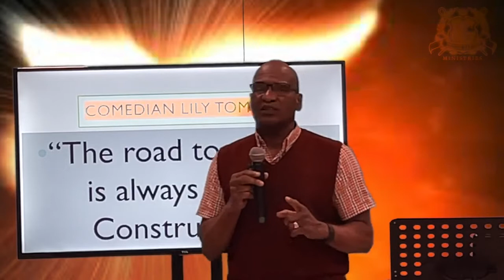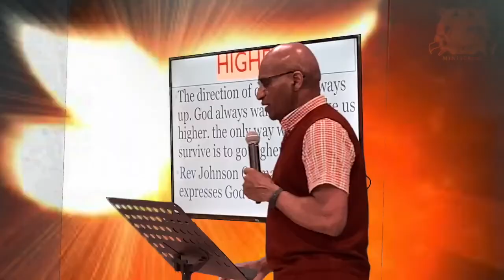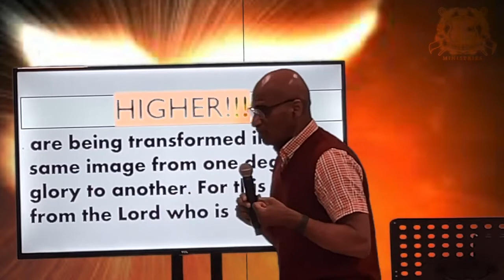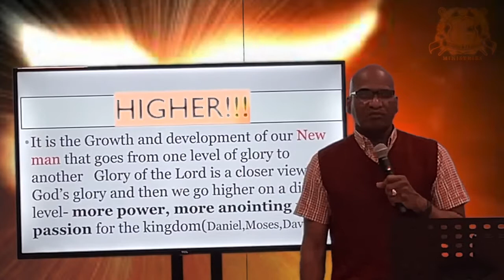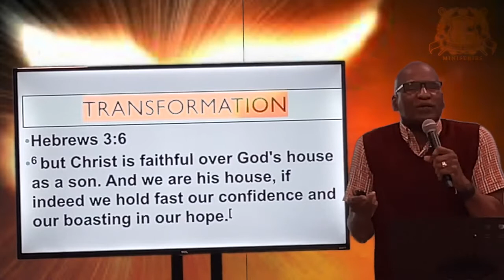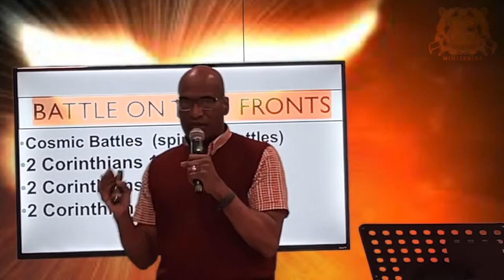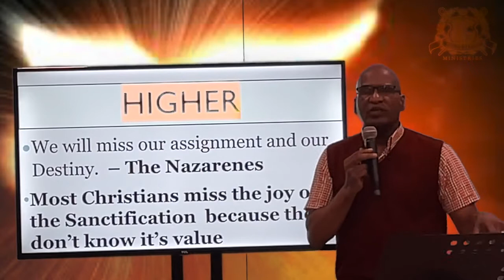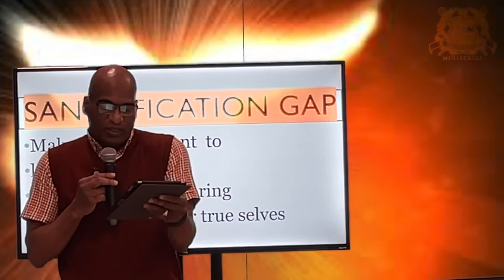🔥 Stay FIRED Up About Our Faith Bible Study - 06-16-2021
Special Announcement:

We are in the process of restructuring our Wednesday Bible Study; therefore, during the month of May, we will be giving you a variety of ministry, such as Words of Encouragement, sermons, etc. on Wednesdays @ 7PM.